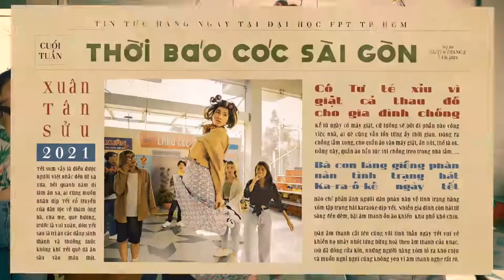MELOCEE | 'TẾT ĐONG ĐẦY' - Kay Trần x Nguyễn Khoa x Duck V (MV cover) | COCTV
OFFICIAL MV "TẾT ĐONG ĐẦY” | MELOCEE COVER 🎋
Dù lặng lẽ hay ồn ào, năm Canh Tý cũng đang dần khép lại. Trong bộn bề cảm xúc, chắc chắn mỗi chúng ta đều có một cảm xúc chung, đó chính là niềm hạnh phúc khi được sum vầy, đoàn tụ bên mâm cơm gia đình, bên không khí ấm áp yêu thương. Tết Cổ Truyền là thế, vẫn giữ nguyên vị qua bao năm tháng.
Một năm đã trôi qua, giờ là lúc bạn tạm gác lại những âu lo, ngồi lại bên chiếc ghế sofa cùng ông bà, bố mẹ, bật chiếc TV lên và lắng nghe những giai điệu vui tươi, đầy sắc màu của MV Cover "Tết Đong Đầy" do nhà MeloCee thể hiện như một món quà mừng năm mới gửi đến toàn thể mọi người. Cảm ơn vì tất cả chúng ta đã phấn đấu hết mình trong một năm qua.
Chúng ta hãy cùng nhau tận hưởng thời gian còn lại của năm cũ, để chờ đón một năm mới sắp đến với bao kế hoạch, dự định và cả những thách thức đang chờ đợi ở phía trước. Hãy thắp lên ngọn lửa nhiệt huyết cho tất cả mọi người, củng cố thêm niềm tin, nghị lực để cùng nhau đi đến tương lai.
Hy vọng trong năm mới này, mọi thứ sẽ tốt đẹp và tươi sáng hơn. Mong những nỗi buồn sẽ cùng năm cũ mà ở lại, để bình an và may mắn đến trao toả khắp mọi nơi. Chúc mừng năm mới 💚